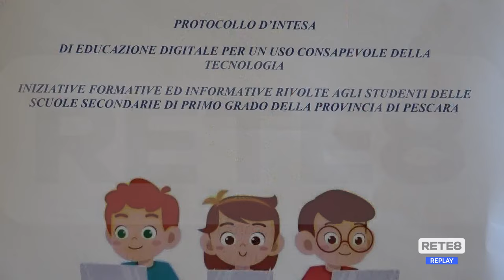Omicidio Pescara - Coluccia: "La societa’ si commuove ma non si muove"